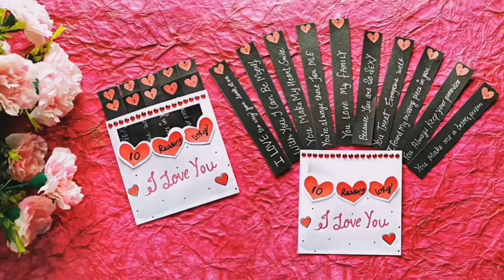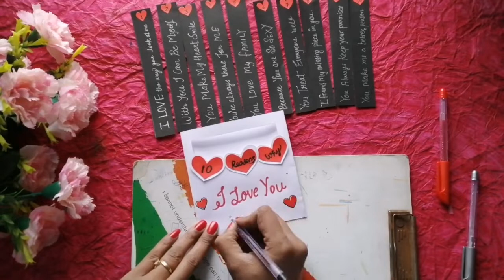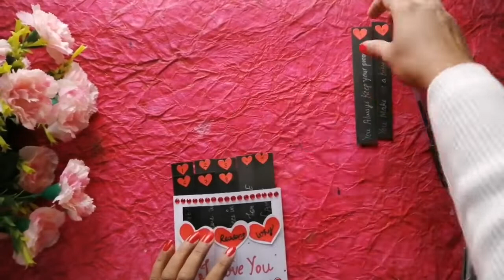10 Reasons Why I Love You Valentine's Day Craft/ Valentine's Day Gift Idea/ Valentine's Day Crafts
Welcome to Bharti's Creative Art and Craft
Tutorial of 10 Reasons Why I Love You Valentine's Day Craft/ Valentine's Day Gift Idea/ Valentine's Day Crafts

Material Required
1. White A4 sheet, Red sheet
2. Fevicol
3. Sequins or small beads
4. Pair of Scissors ✂
5. Colour pens
6. Stones
7. Ohp sheet

Keep sharing..
Keep watching..

⚠️Dislikers are also welcomed. Please comment why you dislike my video so that I can improve. ⚠️